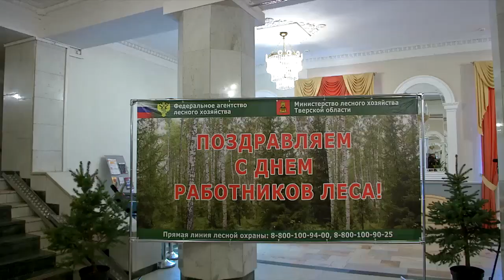Лучшие работники лесного хозяйства получили награды